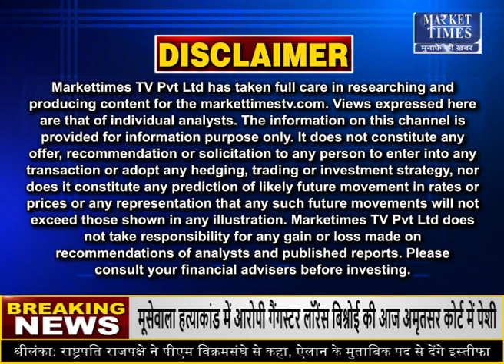सस्ता हुआ सरसों तेल